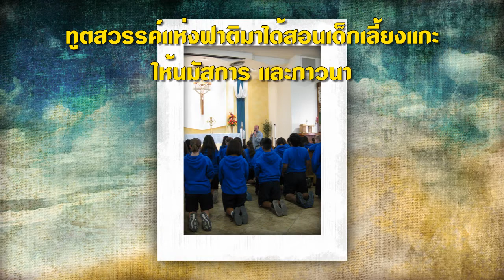เด็กๆ แห่งความหวัง การนมัสการศีลมหาสนิทสำหรับเด็กๆ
พระเยซูเจ้าได้ตรัสว่า  "ปล่อยให้เด็กๆมาหาเราเถิด  อย่าห้ามเลย  เพราะอาณาจักรสวรรค์เป็นของคนที่เป็นเหมือนเด็กเหล่านี้"   (มธ 19:14)
คุณพ่ออันตวน  โทมัส  จากชุมชนนักบุญยอห์นได้ตั้ง กลุ่ม " เด็กๆแห่งความหวัง"เพื่อช่วยเด็กๆ   และครอบครัวให้รู้จักนมัสการพระเยซูเจ้า
"พระเยซู  ผมขอมอบดวงใจของผมแด่พระองค์  "
ปัจจุบัน  โดยอาศัย  ชุมชนนักบุญยอห์น  เด็กๆหลายประเทศกำลังเรียนรู้จักการนมัสการพระเยซูเจ้า
พวกเขารู้ว่าพระเยซูเจ้าทรงรักพวกเขา  พวกเขาปรารถนาบรรเทาใจพระองค์
ทูตสวรรค์แห่งฟาติมาได้สอนเด็กเลี้ยงแกะ  ให้นมัสการ และภาวนา
เด็กๆ  หลายแห่งรู้จักสวดบทนี้  วอนขอพระหรรษทานสำหรับโลก
พระเยซูเจ้าเองได้มอบนพวารพระเมตตา  ในวันที่ 6  พระองค์ทรงเผยแสดงว่าได้รับความบรรเทา  และพละกำลังระหว่างเข้าตรีทูต  พระองค์หวังจะเห็นเด็กๆทุกคนมาหาพระองค์
พระองค์ตรัสว่า  วิญญาณเหล่านี้ใกล้ชิดหัวใจของเรามากที่สุด   พวกเขาให้กำลังใจเราระหว่างเข้าตรีทูต   เราเห็นเขาดุจทูตสวรรค์ในโลกนี้ที่ตื่นเฝ้าที่พระแท่น    เราประทานพระหรรษทานมากมายให้พวกเขาพร้อมกับพระมารดามารีย์  เด็กๆภาวนาเพื่อสันติภาพ  เพื่อผู้ยากไร้  และเพื่อครอบครัว
เราร้องเพลง  แสดงความรักต่อพระเยซูเจ้า
เราภาวนาเพื่อผู้ที่ไม่มีใครสนใจรักเขา
เราภาวนาเพื่อครอบครัว  และสันติภาพในโลก
หลังจากชั่วโมงศักดิ์สิทธิ์ครั้งแรกกับพระเยซูเจ้า  แม่ถามลูกชายว่าพร้อมจะไปหรือ  เธอแปลกใจที่ลูกตอบว่า  อยู่ต่ออีกหน่อยได้ไหมครับ  แม่  ผมยังพูดกับพระเยซูเจ้าไม่เสร็จ
คำสอนสั้นๆจากคำพูดของพระเยซูเจ้าเองในพระวรสาร
นักบุญยอห์นปอลที่ 2 ได้ตรัสว่า "เด็กๆจะสามารถรู้จักพระเยซูเจ้าอย่างไร  ถ้าไม่มีใคร  แนะนำธรรมล้ำลึกแห่งการประทับอยู่ของพระองค์"